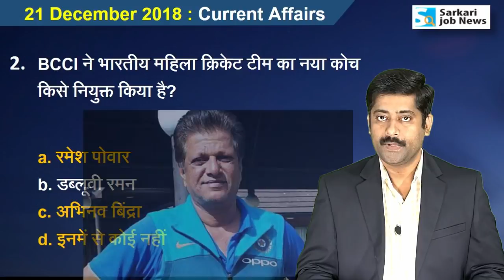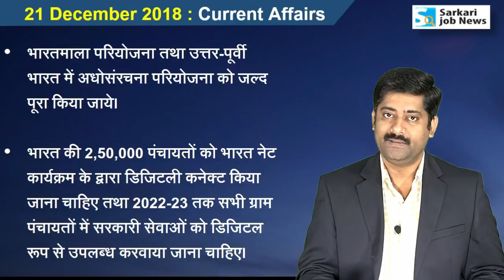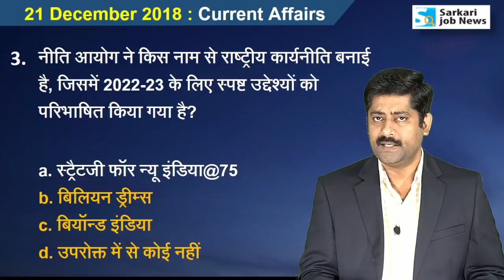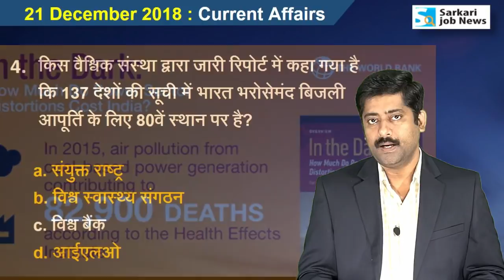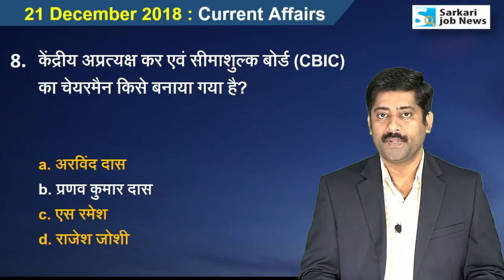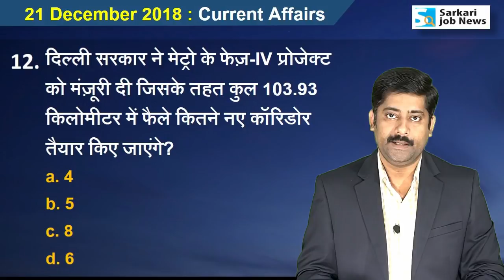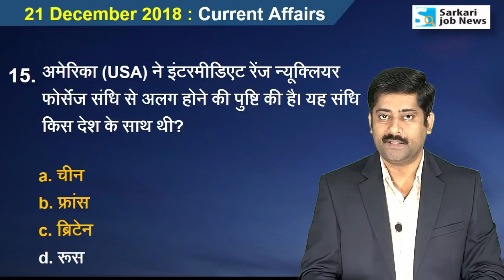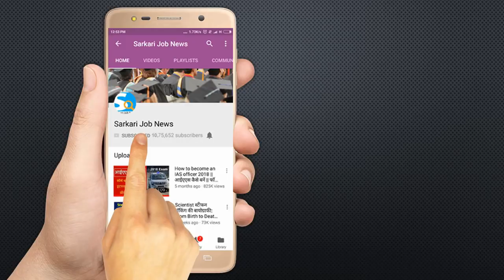21 December 2018 करेंट अफेयर्स हिंदी | Daily Current Affairs Hindi PDF - Sarkari Job News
Hi,
Ye video 21 December 2018 ka Current Affairs hai. Video The Hindu & other newspaper ke news analysis se Hindi me taiyar kiya gaya hai. Aapko video se Railway, SSC, IBPS, UPSC, IAS, Bank exam ki taiyari me madad milegai. Ye general awareness on current affairs pr aadharit hai. Ummid hai ki The Hindu Current Affairs aapko achchha lagega.